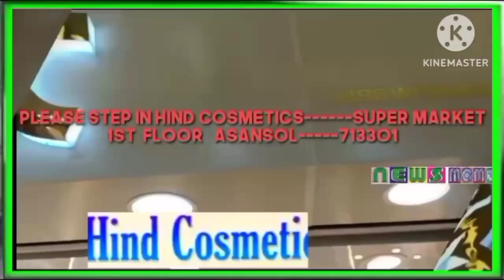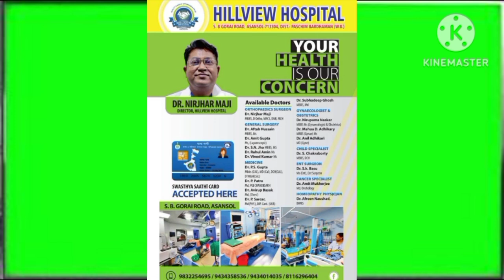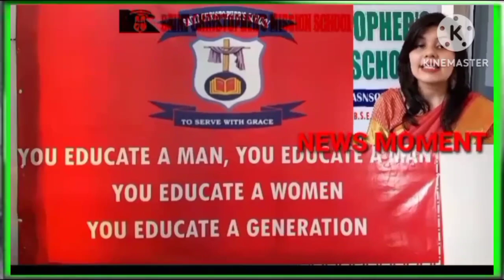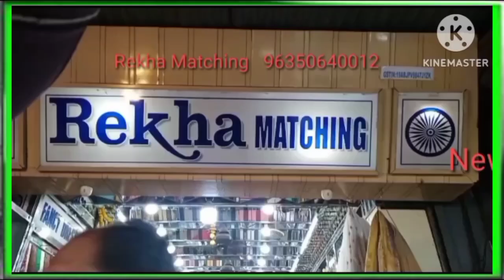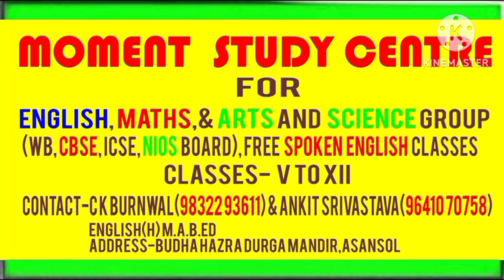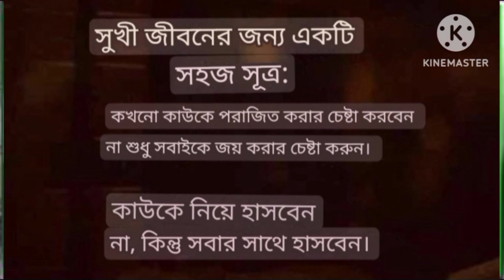07Nov2023নিউজমোমেন্টবাংলা/নেপালে/আসানসোলেবেআইনিনির্মাণ/সম্পূর্ণভারতীয়প্রযুক্তিত/ভোট/গ্রেপ্তারকরল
বিকাশ প্রসাদ/ওয়াসিম খান/অঙ্কিত শ্রীবাস্তব/সুরজিত সেন গুপ্ত/মনোজ শর্মা/রামানন্দ পাসওয়ান ক্যামেরাম্যান মন্থন পাসওয়ানের সাথে রিপোর্ট করেছেন লচ্ছমি সাও--দ্বারা সম্পাদিত এর জন্য 07Nov2023নিউজমোমেন্টবাংলা/নেপালে৫.৬মাত্রারভূমিকম্পহয়েছে/আসানসোলেবেআইনিনির্মাণেরওপরবুলডোজারচালাল/সম্পূর্ণভারতীয়প্রযুক্তিতেচিত্তরঞ্জনরেলকারখানায়প্রথম১২হাজারঅশ্বশক্তিররেলইঞ্জিনতৈরিহল/মিজোরাম,ছত্তিশগড়েবিধানসভানির্বাচনেভোটদিন/দুর্গাপুরেতিনছিনতাইবাজকেগ্রেপ্তারকরলপুলিশ/এবং আরও অনেক নিউজ , আসানসোল মিউনিসিপ্যাল কর্পোরেশনের অধীনে জেলা -পশ্চিম বর্ধমান, পশ্চিমবঙ্গ আরো বিস্তারিত জানার জন্য যোগাযোগ করুন --সম্পাদক(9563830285)